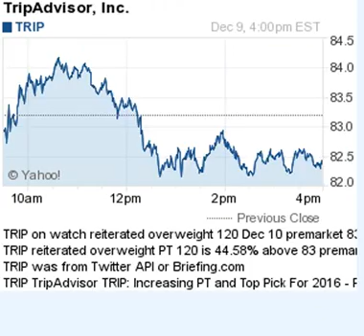151210 analyst actions premarket